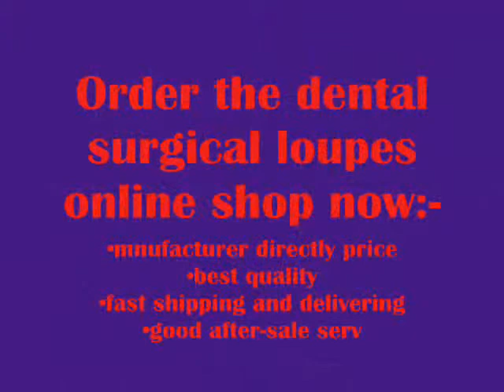Binocular loupe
High quality dental loupes, surgical loupes, dental headlights, surgical headlights are on sale at manufacturer price. If you were looking for these before, then look no further! Buy these eye loupes and LED headlights from Care-optics.com.More information our